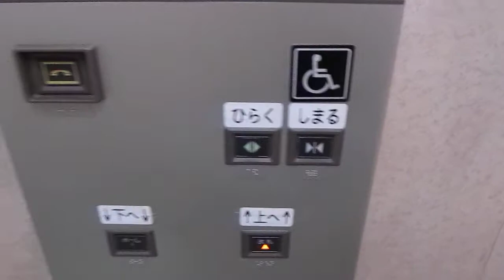近鉄 けいはんな線 生駒 エレベーター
近畿日本鉄道、生駒駅のけいはんな線ホームのエレベーターです。HITACHI製。